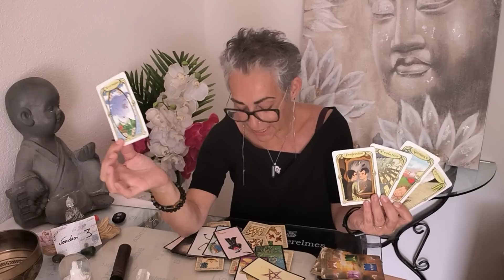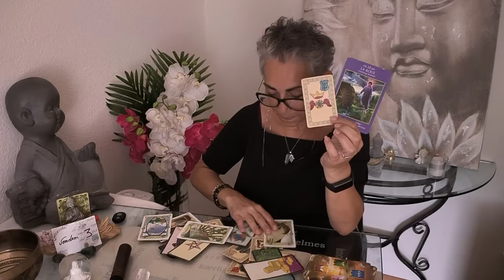TIRAGE DU JOUR 💌 Vendredi 30 juin 2023 - Nouvelle opportunité gain financier, un nouveau tournant-🍀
00:37 - Influence planétaire et numérologie du jour
02:52- explication décryptage de la carte
05:10 - Énergie avec l'oracle du Belline
09:55 - Les situations avec l'Oracle Gé
11:56 - Message de l'Oracle des miroirs
14:28 - Oracle des Archanges
14:40 - Message de l'Appel des sorcières
15:15 - Message de l'Oracle de Gaia
16:30 - Énergie d'amour de l'améthyste love
19:05- Petit message des anges
20:32- La prière AMEN

Si vous avez besoin d'une aide d'un coaching:
100 chf ou 100 euros le forfait de trois séances de 1h00/1h30
Merci de faire un mail objet coaching à

Tirage énergétique,
A suivre
Énergies du vendredi 30 juin 2023

Tirage tarot, oracle : général, sentimental, professionnelle, énergie du jour, de guérison, de relaxation amour, Delivery Messenger, Art

Karine Berry
Karinne Berry
Carine berry

Énergies
Bienveillance
Amour
Pro au
Carrière
Fortnite
Cartomancie
Lumineuses
ASMR
Slime
Rainbow
Prank
Worst
N Fleur
Momen
Fanny
Wrong
Eatin
laween
PubG
NBA
Ultimate
Hack
Oleanna
Voyance
Pourtoi
Mon avenir
Capricorne
Verseaux
Poisson
Taureaux
Gemeaux
Belier
Cancer
Lion
Vierge
Balance
Scorpion
Sagittaire